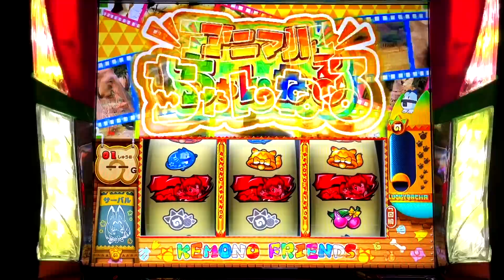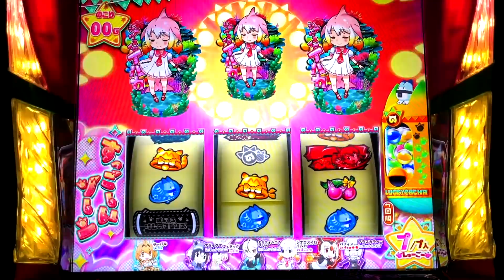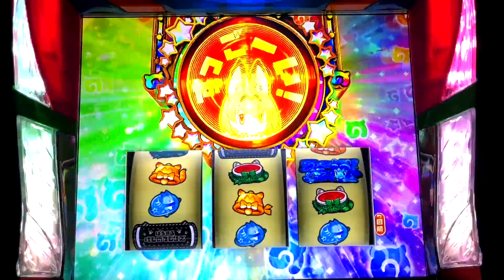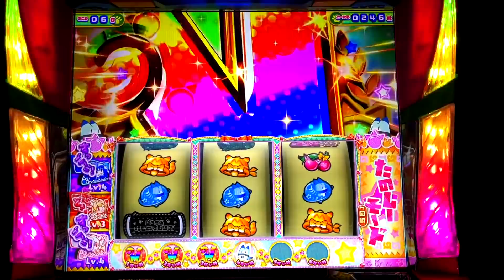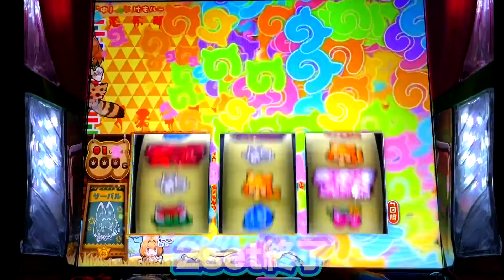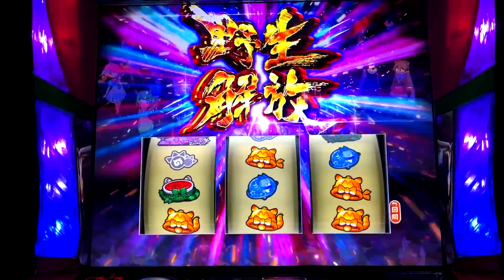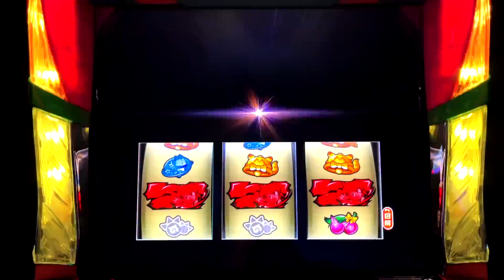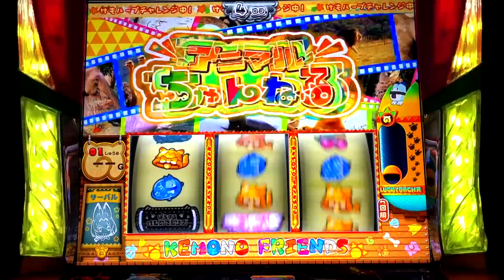【新台】けもフレは純増9.5枚、出玉上限なしで獣王の後継機!? [けものフレンズ] 桜#365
新台のぱちすろ けものフレンズを打ってきました。
その結果は..